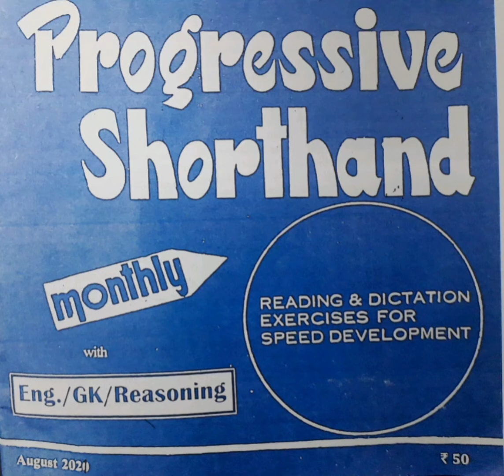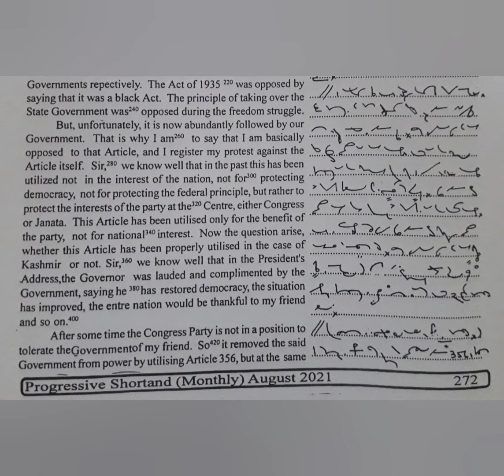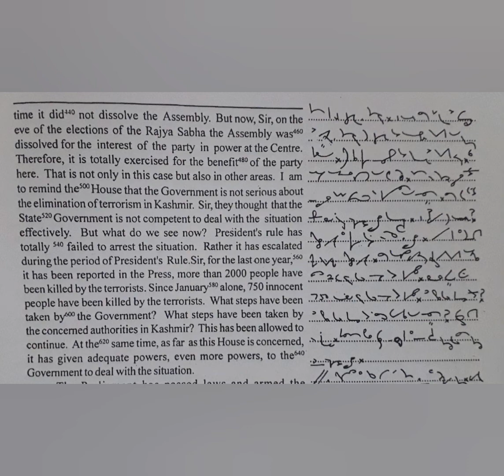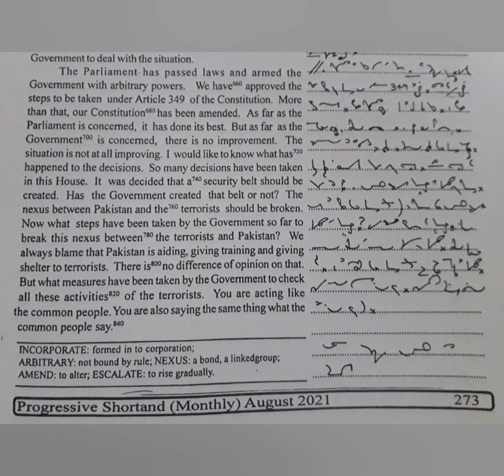100 WPM | English Shorthand | Progressive Magazine (August 2021) | Exercise No.20